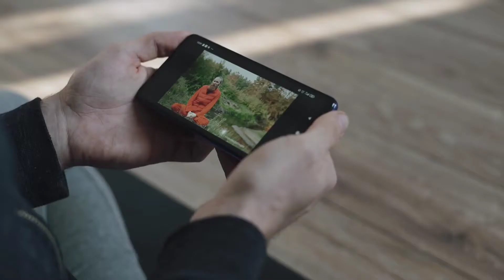Ek Traditional Shadi Me Kya Kya Hota Hai - Merey Cousin Sister ki Shaadi.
# Traditional Shaadi vlog